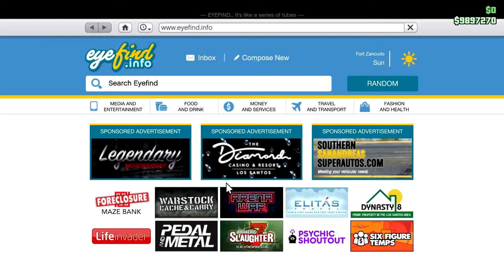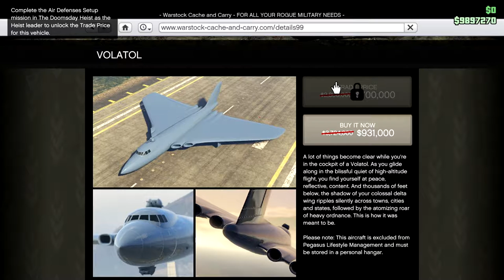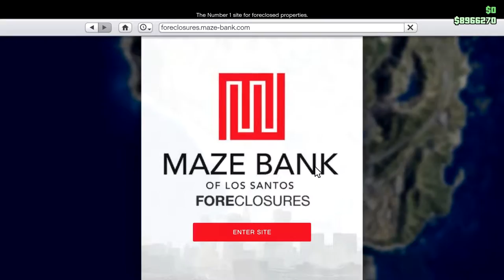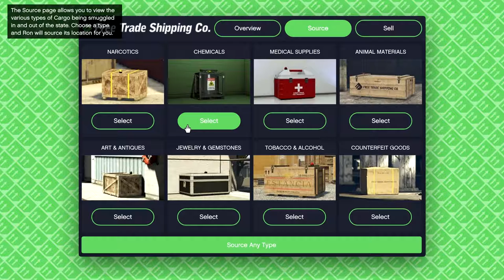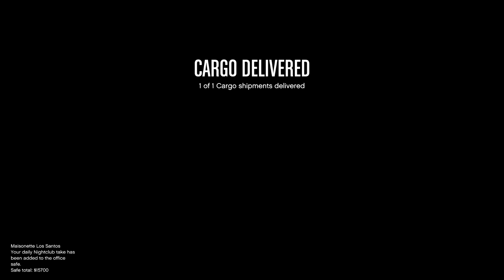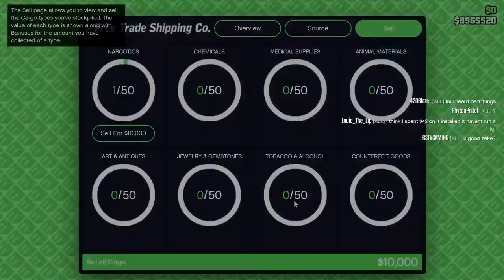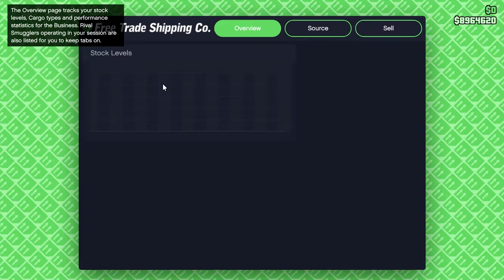Smuggle This: Trying To Do ONE HANGAR SALE for a Daily Objective: Let's Play GTA5 Online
In this one, I try to win the Nero from the prize wheel, and then go on to try to do a Smugglers Run Hangar Sale to get one of the new daily objectives.

Guess what takes up most of the video?

Oh and by the way, I've got a touch of pneumonia, so the whole voice thing is not working well.

Somehow, I'm hoping all this adds up to entertainment for you.